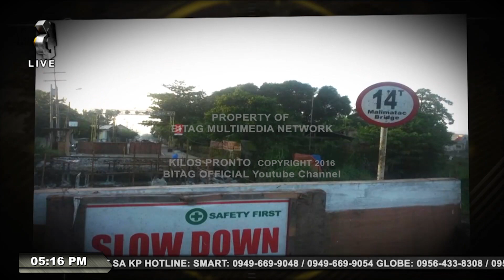'Pag sa Davao 'yan, mamumura kami! -Usec. Soguilon